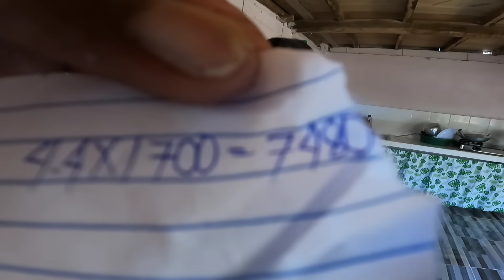ito na yong pinakamarami at pinakamalaking binta ni Jm at Nicole!